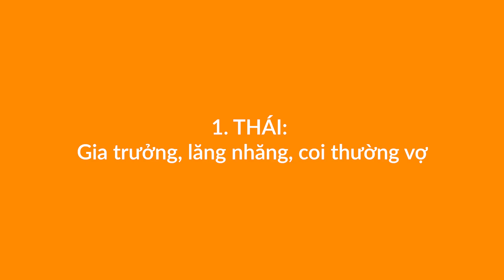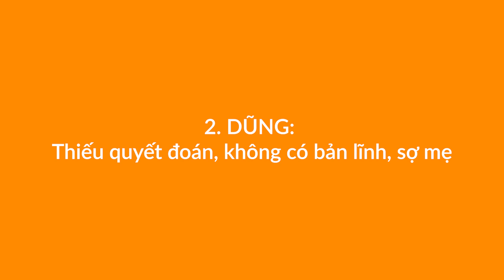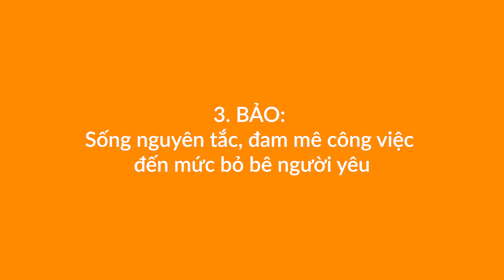VTV Giải Trí | Hoa hồng trên ngực trái | 3 kiểu đàn ông phổ biến trong xã hội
Người đàn ông của bạn thuộc kiểu nào?